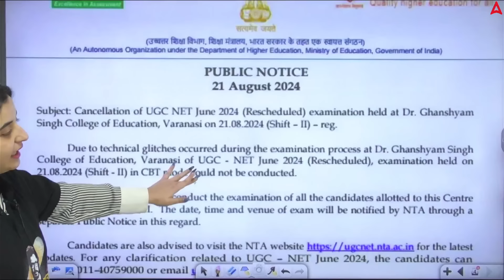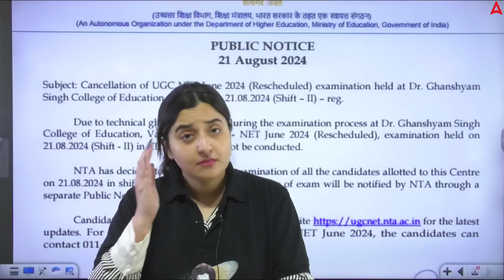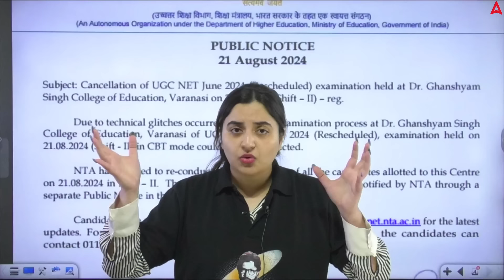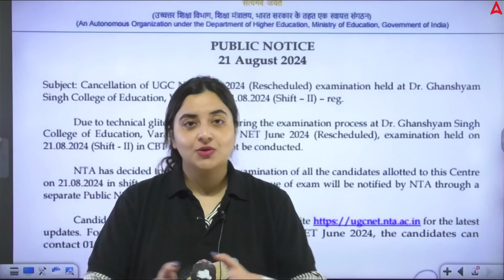UGC NET Exam Postponed News Today | UGC NET Update😱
📢 Breaking News: UGC NET Exam Postponed! 😱

In today's video, we bring you the latest update regarding the UGC NET exam. If you're preparing for the UGC NET 2024, this news is crucial for you! We've got all the details on why the exam has been postponed, the new expected dates, and what this means for your preparation strategy. Stay informed and stay ahead!

🔍 Topics Covered:

Why the UGC NET Exam has been postponed
New expected exam dates
Official announcements from NTA
Tips on how to adjust your preparation schedule